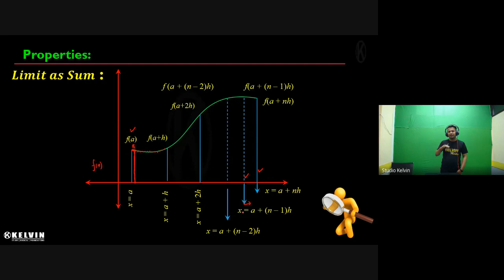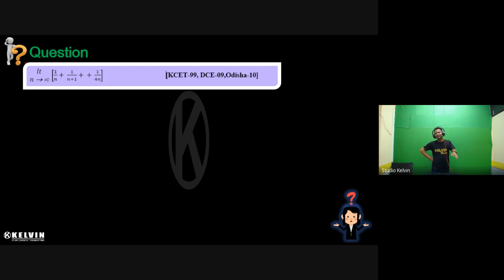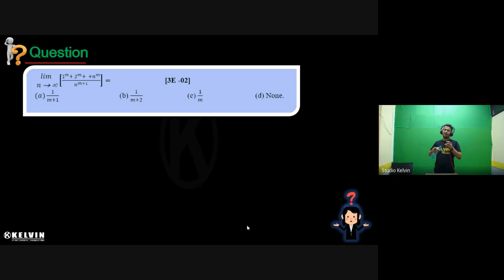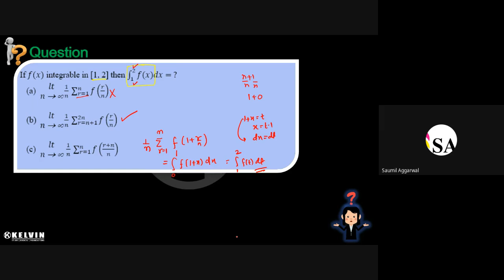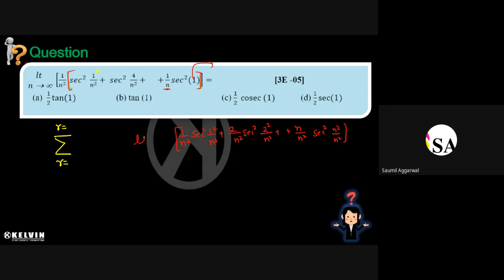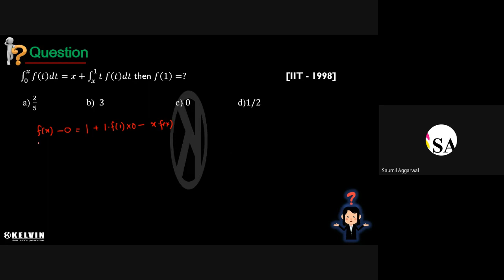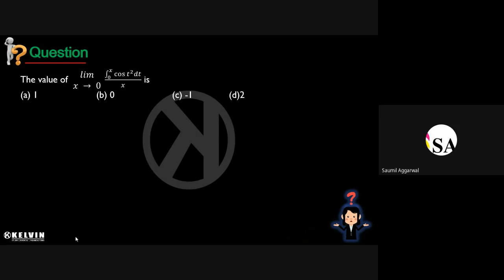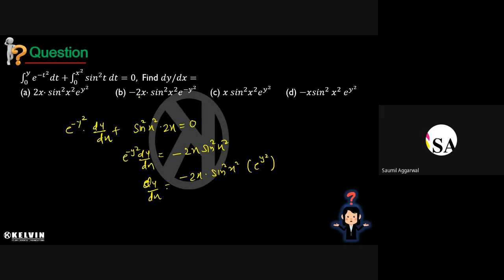rqn gjss wei 2021 10 16 at 05 36 GMT 7